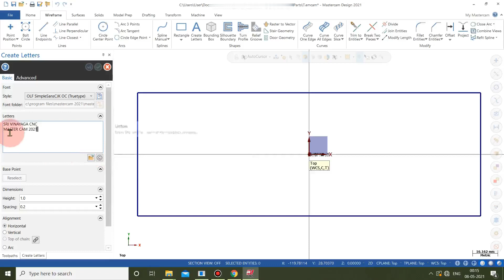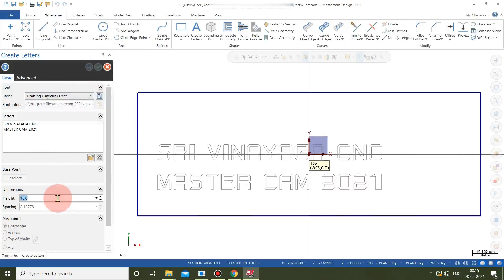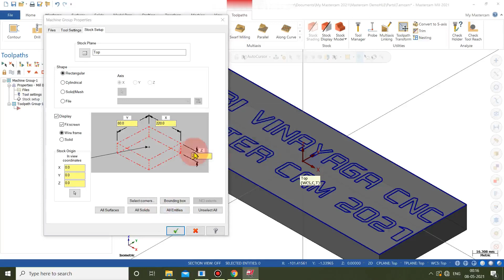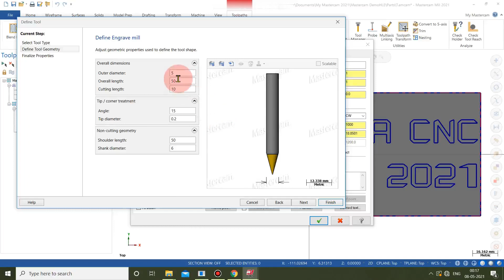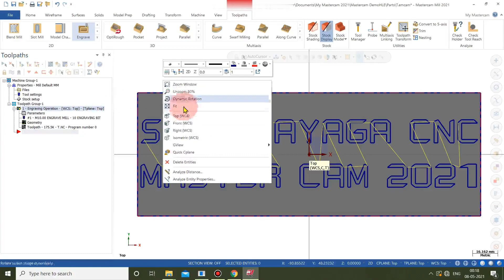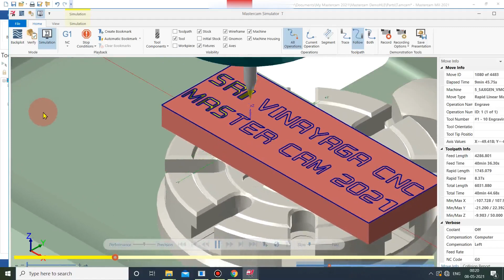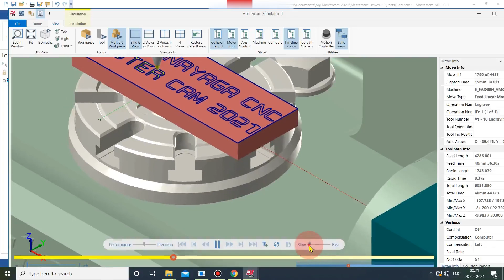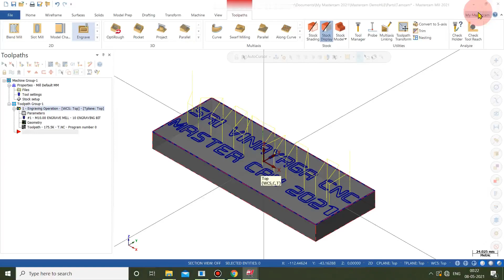Mastercam Tutorial for Beginners - Mastercam 2021 - ENGRAVING MILL - LESSON 9